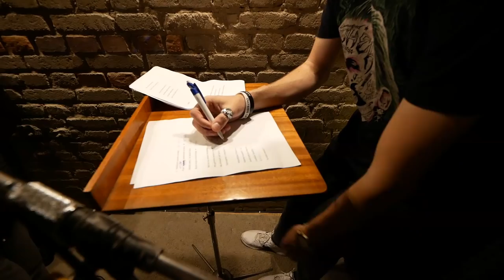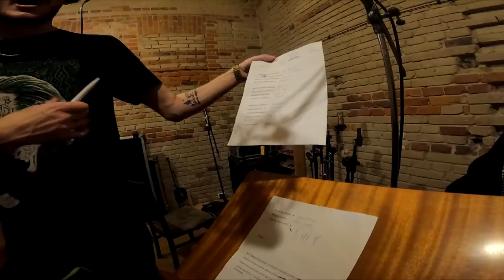nie mogłem się powstrzymać - zboczenie zawodowe - robimy nową nutę!